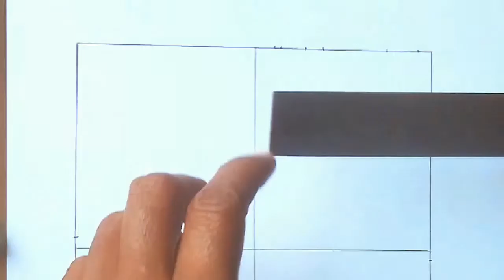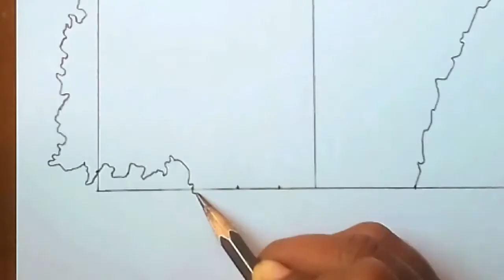Manipur Districts Map / Easy tricks to Draw a Map.